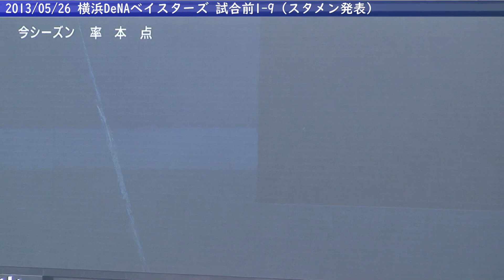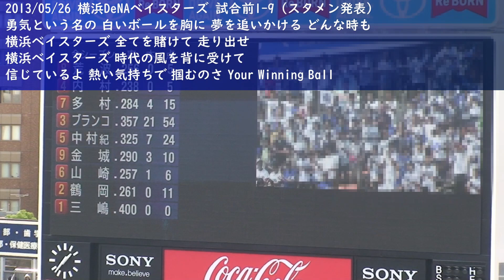【球場音源】ちょっと懐かしい1-9応援歌 横浜DeNAベイスターズ 2013/5/26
2013年5月26日 横浜DeNAベイスターズ vs 千葉ロッテマリーンズ
横浜DeNAベイスターズスタメン発表時に演奏される選手応援歌です。
球場のいろいろな音が入っていますがご了承ください。